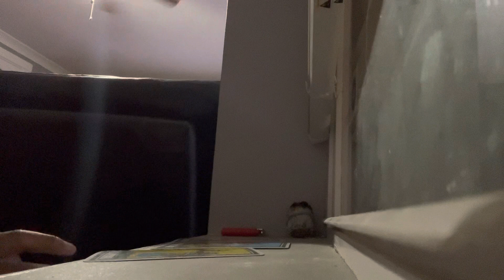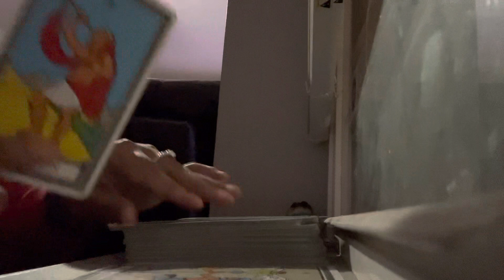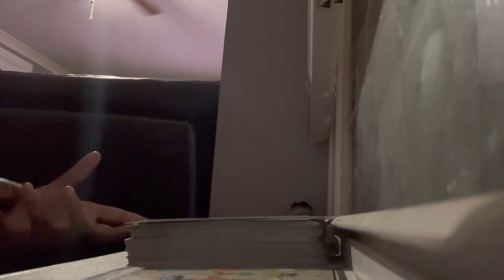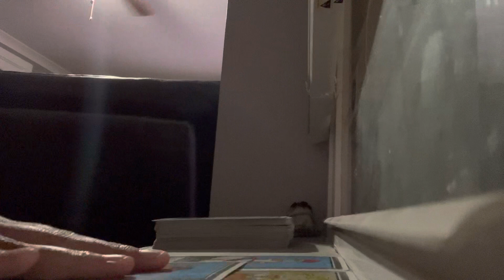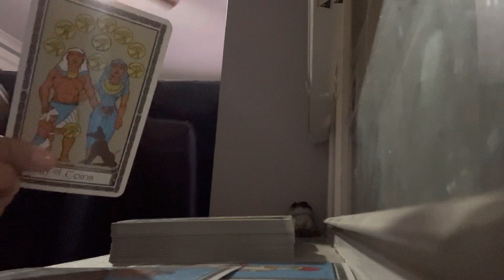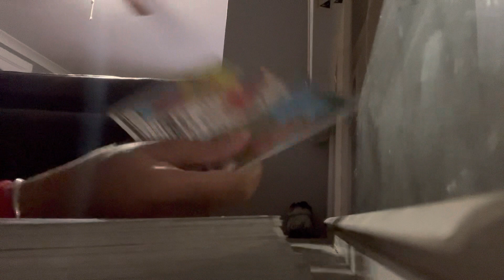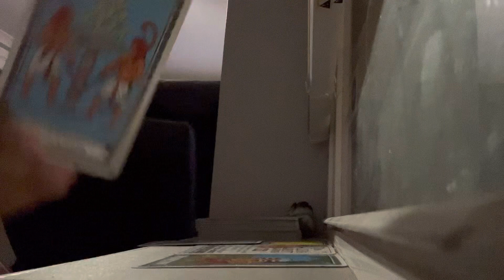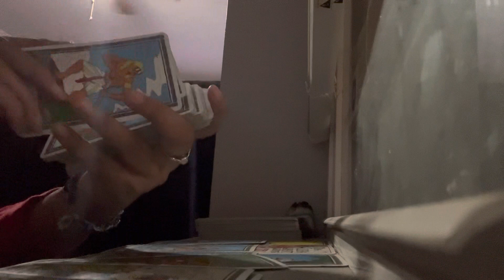DM DF ENERGY CHECK IN😎Who Is The Karmic🤮+Who Is Divine😇 Seperate Journeys Lead Home🏡💍🧿🎉